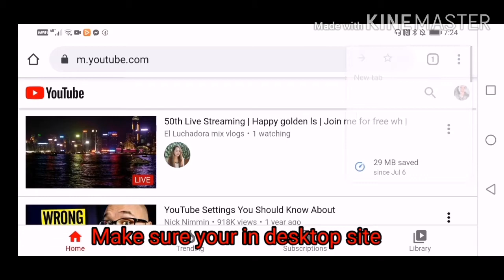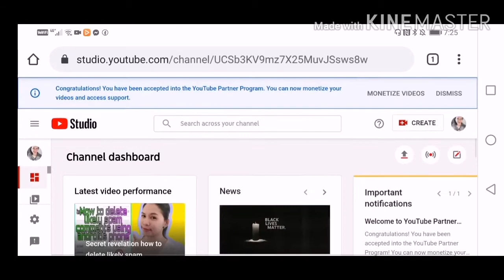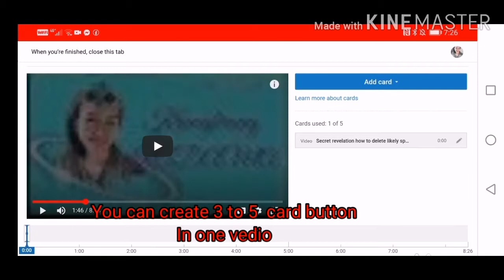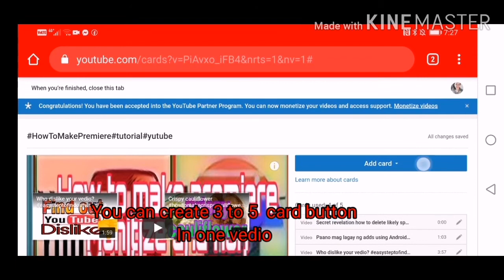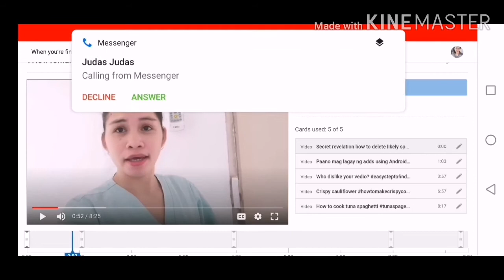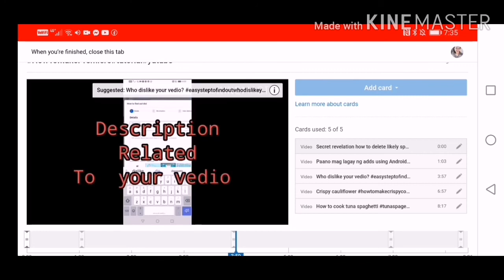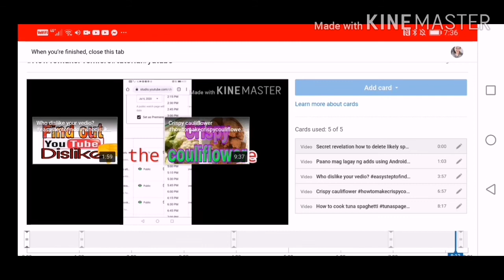How to make suggested watch video on youtube using Android phone||Krungkrungkadama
East step by step how to make card button or suggested watch vedio